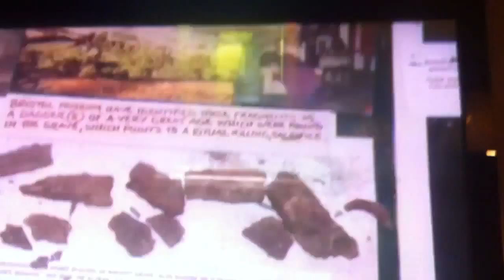Chilling with Miki and The Ancient Ram Inn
Miki watching Ghost Adventures while chilling on a Friday night. Find out how the uk-haunted episodes are coming along...